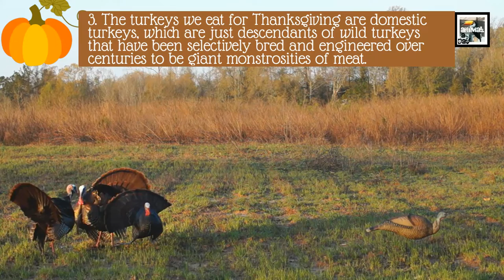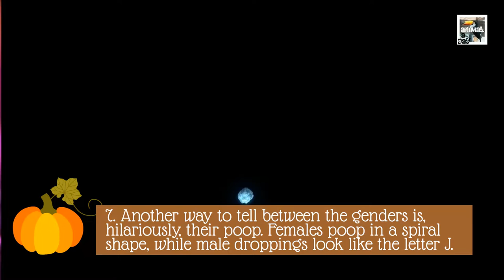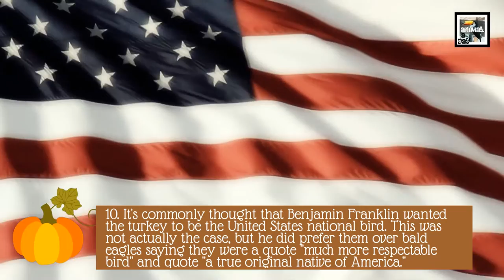10 Turkey Facts - Thanksgiving Special - America's Mutant Bird - Animal a Day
Today we learn about the no longer natural, but delicious main course of Thanksgiving, the Turkey. Happy Thanksgiving!

There were some direct contradictions about poop shape from the above sources so here's an extra source on it: